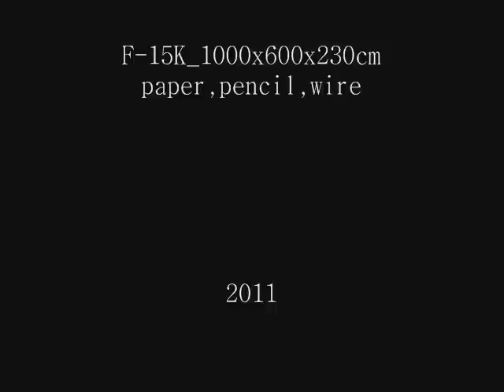F-15K 종이비행기 paper fighter F-15K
paper, pencil, wire